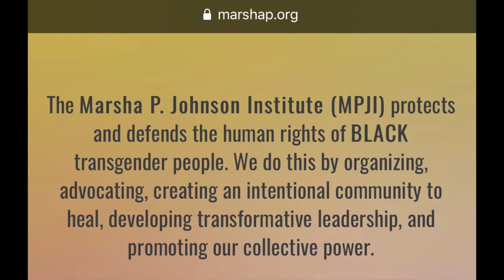My ideal LADY GAGA setlist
This is my ideal Lady Gaga setlist! I'm sure there's something I'm forgetting, lol, but if I had to plan Lady Gaga's show this is what it would be!